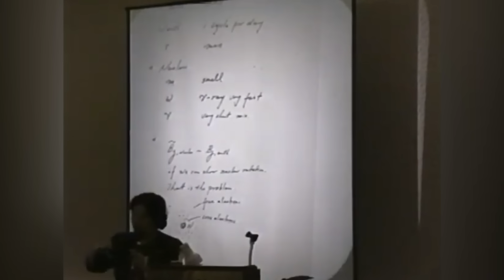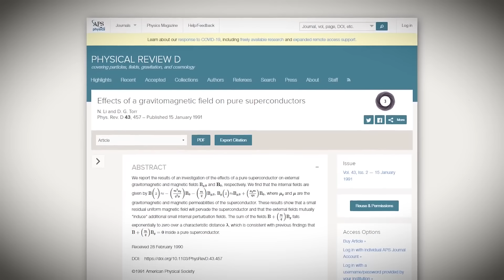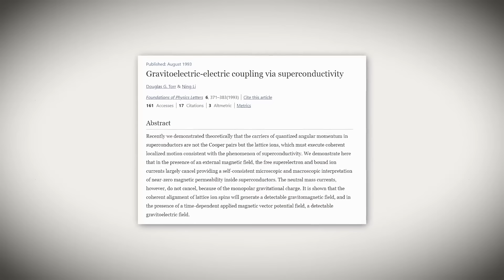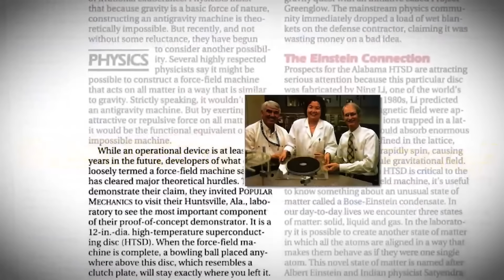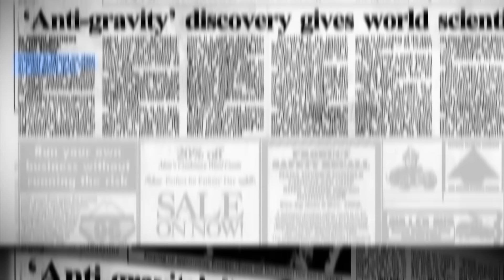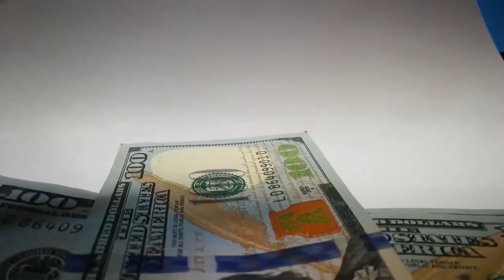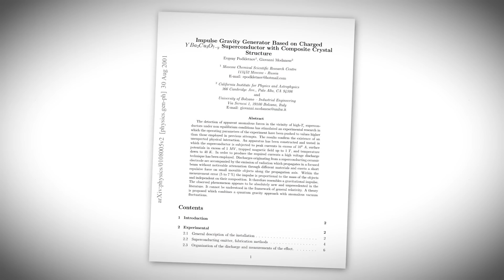Учёная, «открывшая антигравитацию», БЕССЛЕДНО ИСЧЕЗЛА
Все мы хорошо знакомы с гравитацией, но вот что такое антигравитация? Во-первых, антигравитация – это слово, которое применимо ко всему, что движется против гравитации. Это движение при помощи отталкивания от чего-то. Учёная Нина Ли совершила удивительное открытие в этой области, но через несколько лет она бесследно исчезла.